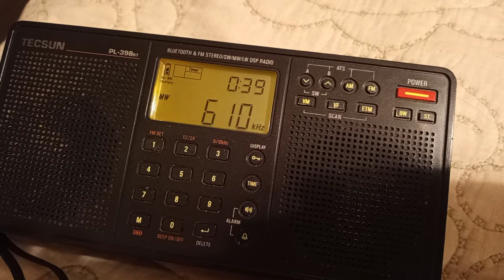610 KNML from Albuquerque, NM